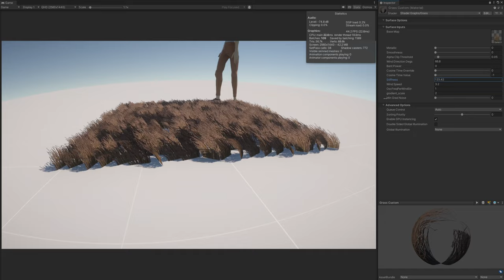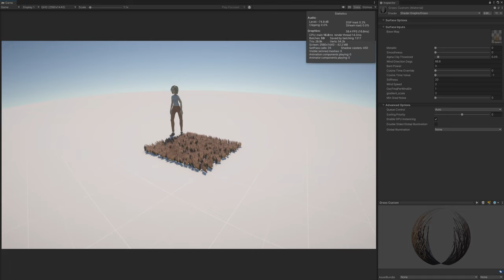Missing Skills | 2023-03-09 00-41 - Grass - Wind Speed and Stiffness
Unity URP, SRP batcher disabled, GPU instancing enabled. 6 triangles cards. 441 cards. 1024x1024 mipmapped trilinear texture with aniso. ShaderGraph URP Lit.
Testing wind animation. TODO: generate triangles in compute shader.